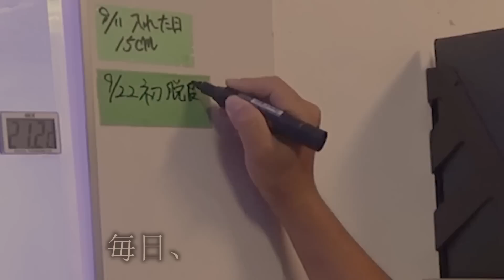伊勢海老の最高に美味しい食べ方を教えます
パンチ「また食べるの寂しくなってきました…」

★依頼メール・仕事メールはこちら

●釣り図鑑を購入したい方は比嘉さんにメール連絡を↓
●BGM 提供:JOY&LIFE Creation / 稲福高廣
●アニメーション：TELOPICT.com